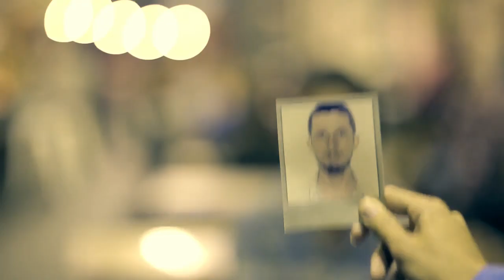Lost Amsterdam - Average Monsters ft. Hadara Levin-Areddy (2014)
From the archives: Average Monsters (ft. Hadara Levin-Areddy).

There's no one left to smile your way
And no one's left to lie to
Underneath the saddest moon
Take your candies, drink your tea
And take my promise with you
Words will take you half the way
But who will hang to see the day
From lofty gallows
In a crowded square?

Cast: Itai Leigh, Yoel Ron, Emma Vais, Dr. Matthias Schmidt, Assaf Vardi Meshorer, Eyal Grossman, Sasha Schneidmann
Camera: Dor Raz
Thanks to: Hassid Brothers